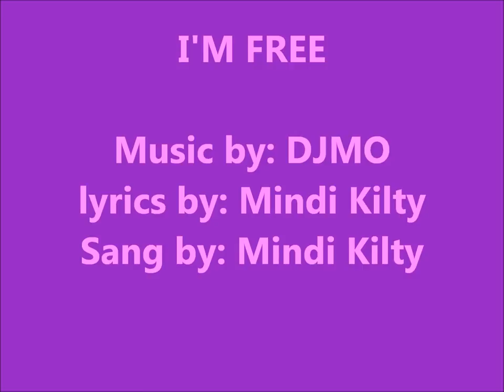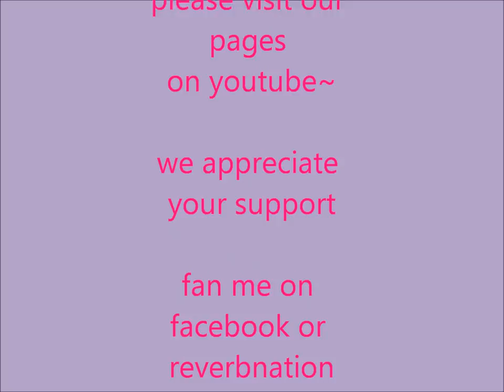i'm free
djmo mindi kilty i wrote this as a video response to djmo's song